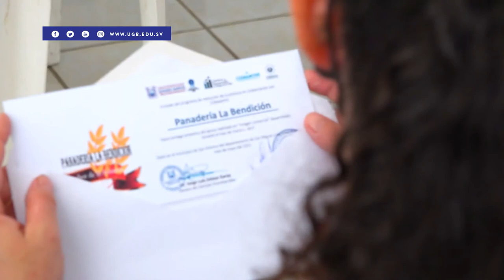Entrega de imagen comercial a emprendedores de San Antonio del Mosco